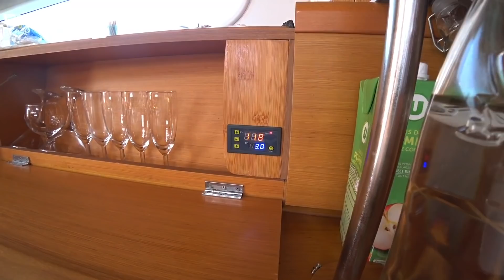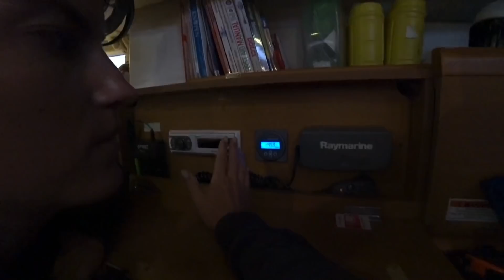ЗАГОРЕЛСЯ компрессор в яхте — ПРИКЛЮЧЕНИЯ старого ХОЛОДИЛЬНИКА ep.3